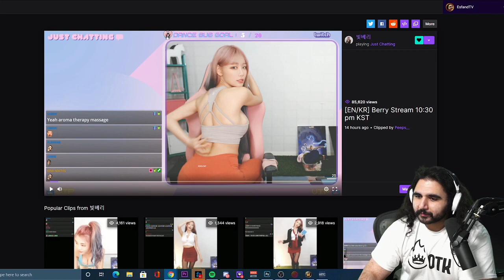Streamer giving herself a back massage